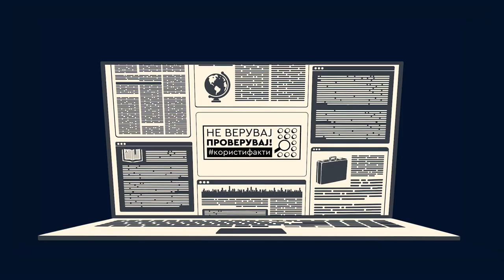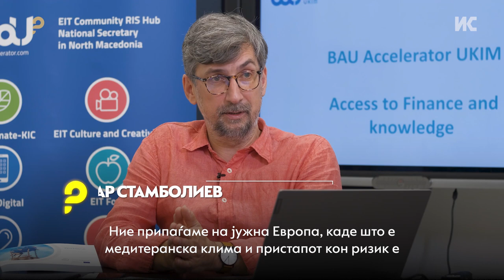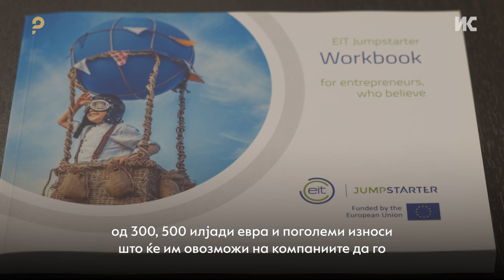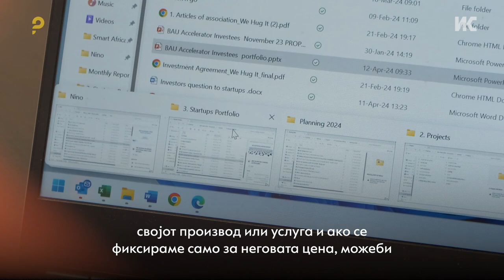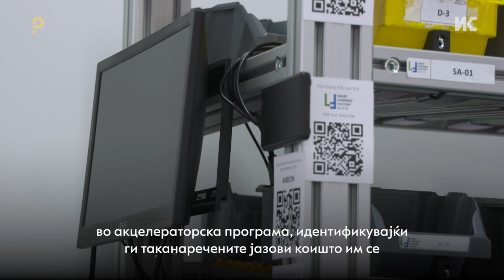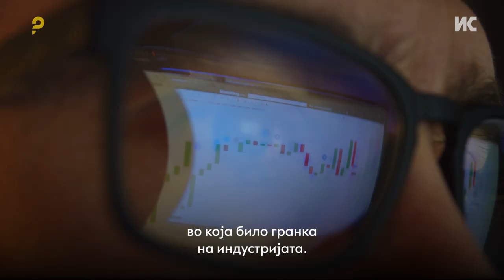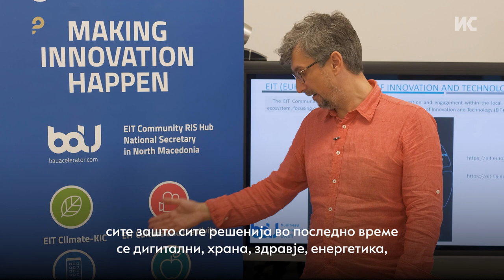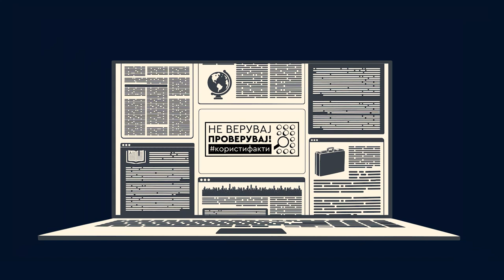Системот за поддршка на иновациите има „фалинки“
Од идеја до производ и успешен бизнис. Звучи убаво, но македонскиот систем за поддршка на младите иноватори има „фалинки“ што оневозможуваат да се добијат поголеми финансии за развој на креативните решенија. Од друга страна, недостига поголема соработка помеѓу образованието и реалниот сектор, па домашните компании постојано се жалат на недостиг од кадар.